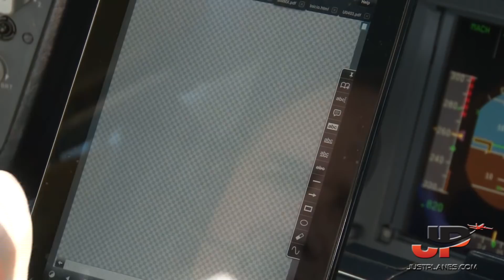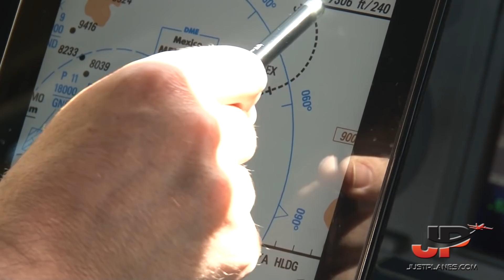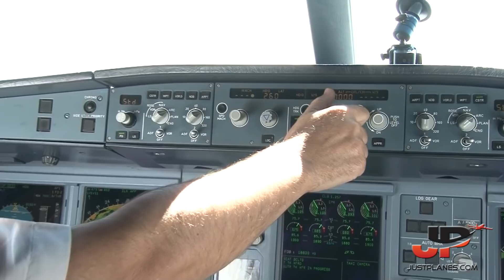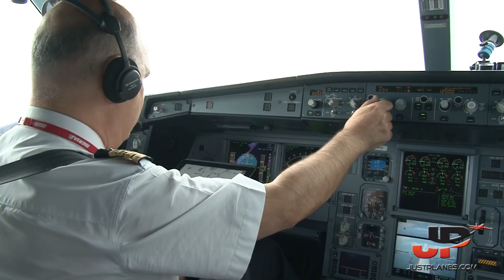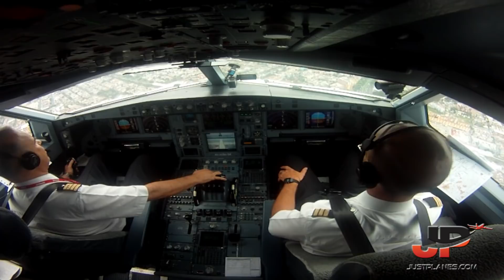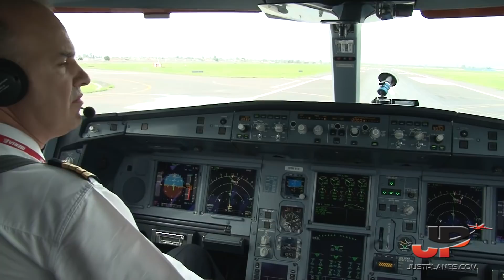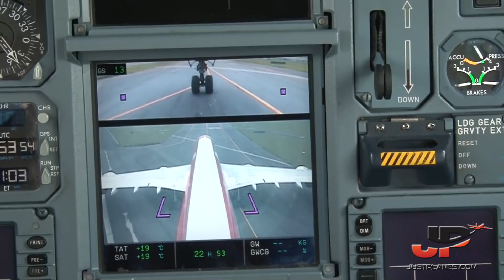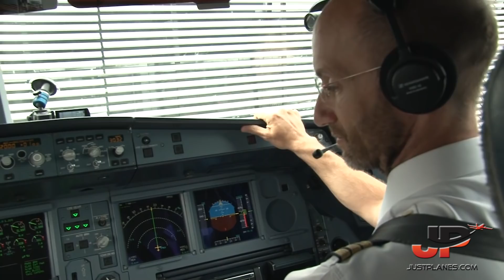Piloting A340-600 into Mexico City | Cockpit Views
JustPlanes on the flightdeck of the IBERIA Airbus A340-600 for a nonstop 11 hour flight from Madrid to Mexico City. On this video you see highlights of the approach and landing at Mexico City Airport. The 4 hour Cockpit film includes the roundtrip flight returning to Madrid on the A340-300 and continuous explanations and presentations by the Captain, an Iberia Chief Pilot.